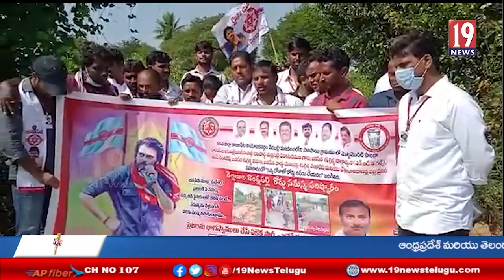సానిపాయ గ్రామం లో సొంతనిధులతో రోడ్డును నిర్మించిన జనసైనికులు, గ్రామస్థులు - కడపజిల్లా